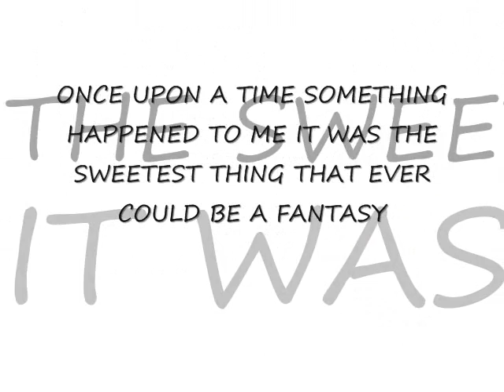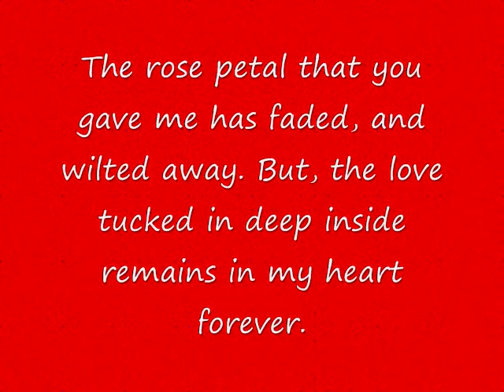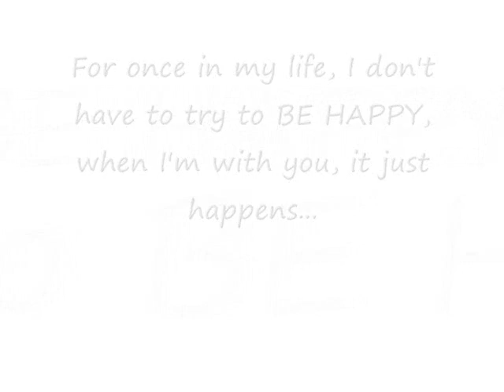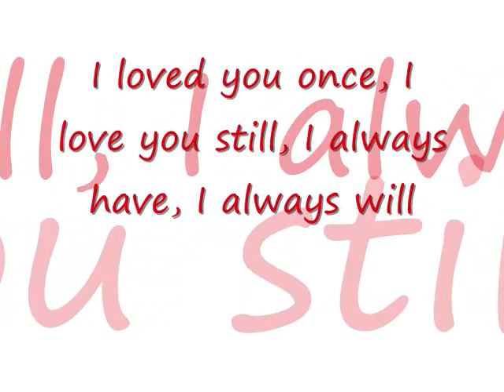11th monthsary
I effin' miss you!
HAPPY MONTHSARY!